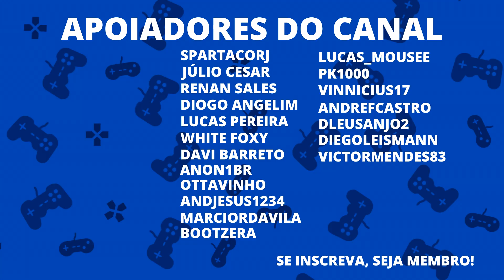LEGENDS OF RUNETERRA - O NOVO ENDURE ESTÁ MUITO FORTE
Código do deck: CICACAIBEIAQGBIEAMBAKAIEAYCQCBIOCANB4MACAEBACAQEAECQWGJIGEAA

Fala galera, trazendo hoje um deck que tá muito forte, o novo endure. Esse deck tá incrivelmente forte mesmo com a chegada de novas cartas que podem counterar a endure, isso por conta da nova carta de ilha das sombras que ajuda a comprar a endure.